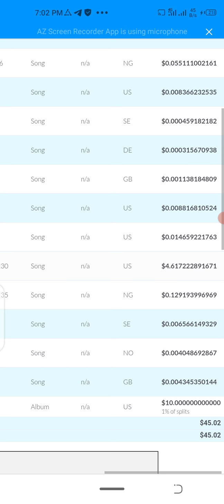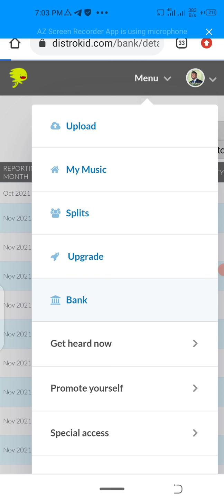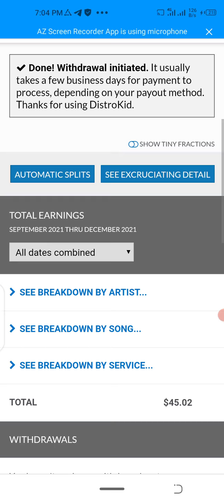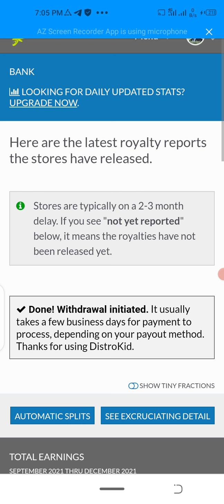hakunamatata Inu NFT helped me boost my song and I withdrew from my music distributors distrokid.